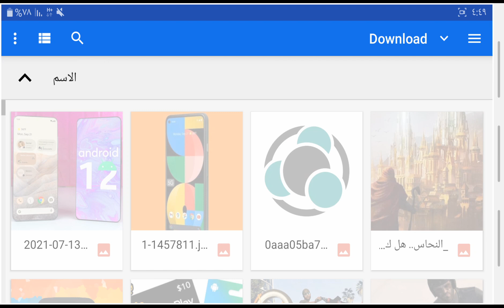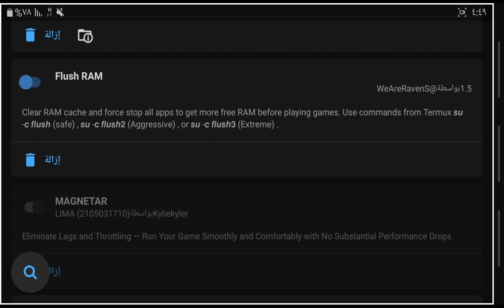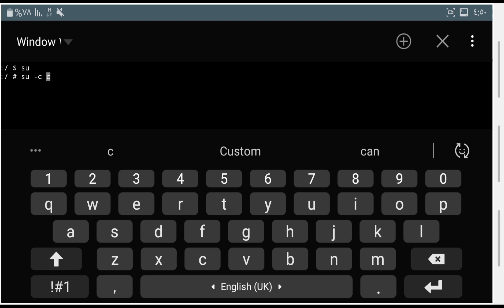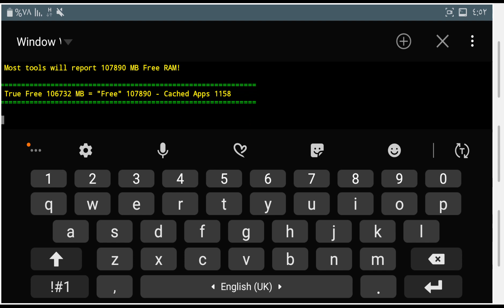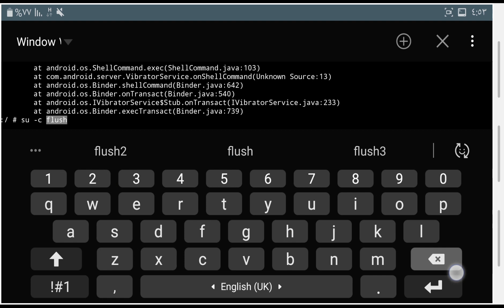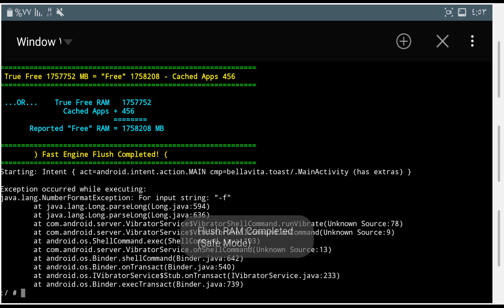وحدة تنظيف الذاكرة المؤقتة وتطبيقات الخلفية | flush ram magisk module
سنتكلم عن وحدة تنظيف الذاكرة المؤقتة وتطبيقات الخلفية على جميع الهواتف عن طريق  flush ram magisk module.
طبعا لتفعيل أوضاع الوحدة الثلاثة والتنقل بينهم نحتاج لتطبيق المحاكي  .
الأوامر التي يتم ادخلها على المحاكي لتفعيل الأوضاع  :
الوضع الامن su -c flush
الوضع العدواني su -c flush2
الوضع المطرف su -c flush2

صورة من داخل الوحدة توضح التطبيقات المدعومة حاليا فيها